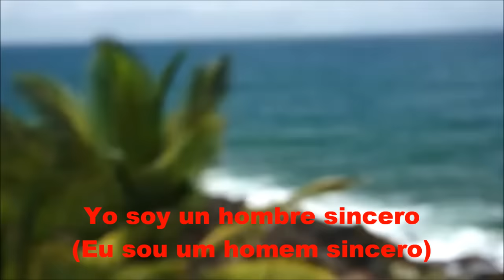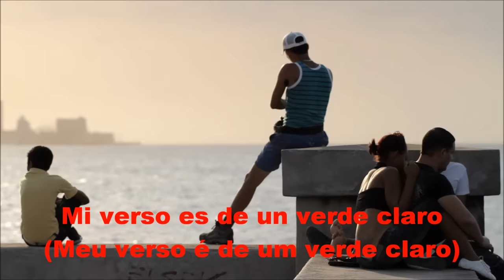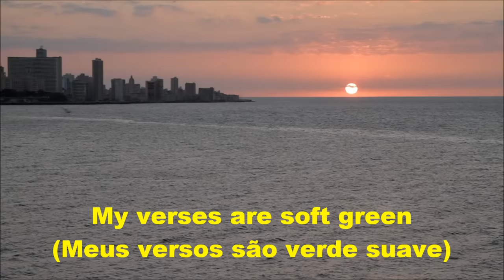GUANTANAMERA (letra e vídeo) com TRINI LOPEZ, vídeo MOACIR SILVEIRA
A música "Guantanamera", um dos maiores sucessos do cancioneiro internacional, foi objeto de grande disputa judicial por sua autoria. Atribuída originalmente a José Fernández Diaz, conhecido por Joseíto Fernández, que a teria escrita em 1929. Alguns alegam ser "El Diablo" García Wilson seu co-autor.  A disputa judicial somente foi decidida pela Supremo Tribunal de Cuba em favor do primeiro no ano de 1993. O mais interessante é que esta canção, originalmente, tem por musa uma figura feminina de Guantánamo. Mas com a incorporação de "Versos  Sencillos" de José Martí ganhou um sentido romântico e se transformou em um verdadeiro hino da revolução cubana. Seu ritmo passou a ser conhecido por guajira ou punto cubano, uma forma musical de narrar fatos dramáticos.

Guantanamera

  De: José Fernández Diaz e José Martí

Yo soy un hombre sincero
(Eu sou um homem sincero)

De donde crecen las palmas
(De onde crescem as palmeiras)

Y antes de morirme quiero
(E antes de morrer eu quero)

Dejar mis versos del alma
(Deixar meus versos da alma)

One guantanamera
(Uma guantanamera)

Guajira, one guantanamera
(Guajira, uma guantanamera)

One guantanamera
(Uma guantanamera)

Guajira, one guantanamera
(Guajira, uma guantanamera)

Mi verso es de un verde claro
(Meu verso é de um verde claro)

Y de un carmin encendido
(E de um vermelho flamejante)

Mi verso es un ciervo herido
(Meu verso é um cervo ferido)

Que busca en el monte amparo
((Que busca refúgio na montanha)

One guantanamera
(Uma guantanamera)

Guajira, one guantanamera
(Guajira, uma guantanamera)

One guantanamera
(Uma guantanamera)

Guajira, one guantanamera
(Guajira, uma guantanamera)

(Spoken) (Falado):

I am a sincere  man
(As palavras dizem, eu sou um homem honesto)

From the land of the palm trees
(Da terra das palmeiras)

And before dying, I wish to poor forth the  poems of my soul
(E antes de morrer, eu quero que os pobres conheçam os  poemas de minha alma)

My verses are soft green,
(Meus versos são de um verde suave,)
And are also flaming red
( E também de um vermelho flamejante)

My poems are like a wounded fawn
(Meus poemas são como um gamo ferido)

Seeking refuge in the forest
(Buscando refúgio na floresta)
I want to share my fate

I wish to poor forth the poems of my soul
(Desejo que os pobres conheçam meus poemas)

My verses are soft, soft green but also a flaming red
(Meus versos são suaves, verde suave, mas também vermelho flamejante)

My verses are like wounded fawns
(Meus versos são como um ganso caído)

With the world's humble
(Com os humildes do mundo)

A little streams of the mountain
(E um pequeno córregos da montanha)

Pleases me more than the sea
(Me agrada mais do que o mar)

Con los pobres de la tierra
(Comm os pobres da terra)

Quiero yo mi suerte dejar
(Quero o meu destino deixar)

(Com os pobres da terra)

(Quero meu destino deixar)

El arroyo de la sierra
(E nos riachos da serra)

Me complace mas que el mar
(Mais prazer que no mar)

Guantanamera
(Guantanamera)

Guajira, guantanamera
(Guajira, guantanamera)

Guantanamera
(Guantanamera)

Guajira, guantanamera
(Guajira, guantanamera)

Guantanamera
(Guantanamera)

Guajira, guantanamera
(Guajira, guantanamera)

Guantanamera
(Guantanamera)

Guajira, guantanamera
(Guajira, guantanamera)